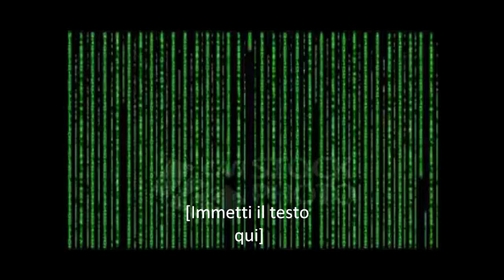Putiferio x NeverMind - PIXEL RMX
Tratto da "Play Ep" di Putiferio.

Prod. By MALEKAP RECORDS.®

Strofa NeverMind:

Il nostro pianeta qua è giunto al collasso
E tu filmi il disastro dicendo "che spasso"
Falso, intanto l'hai già pubblicato
Lo vedo ma scorro la home e l'ho dimenticato.

Hashtag, swipe up, tanti culi e tette sembra Bagdad sotto bombardamento!
Che la tua reputazione dannazione valga like e followers ma cazzo è? Il nuovo comandamento?

All'ordine del giorno tutt'intorno al consumismo:
Marketing e business sono il nuovo illumisimo..
Come il tuo amico in disco, drink, figa e fa una storia,
Alla faccia di quei rosiconi ma in realtà si annoia.

E intanto, il tempo fugge..
Fanno gli influencer, ma l'orgoglio li distrugge!
Frate prendi fumo birre ed ordina due pizze!
Distopya in streaming, vedo tutto in megapixel.